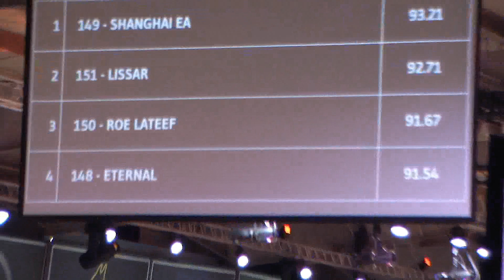Memories of Aachen 2019 - All Nations Cup - Part 10 - Class 12 - Stallions, 11 Years & over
The Arabian Magazine are pleased to present some memories from Aachen 2019 - All Nations Cup.

Part 10 features Class 12 - Stallions, 11 years & over.